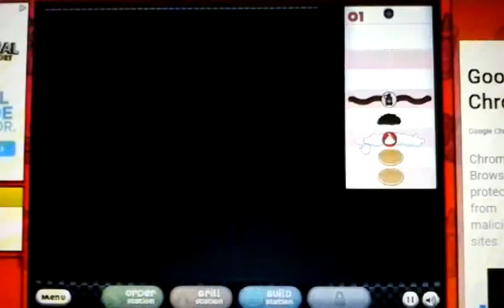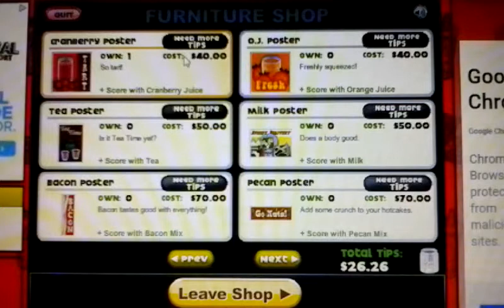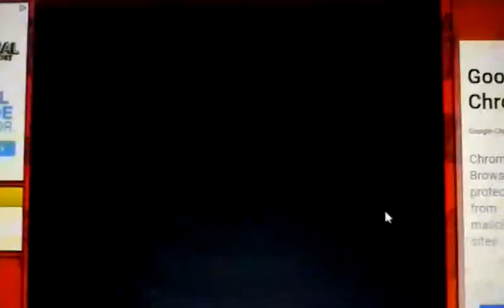Papas Pancakeria 2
Continuing more fun with pancakes.